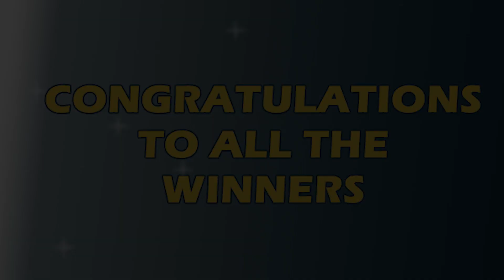P146M Ultra Lotto 6/58, EZ2, Suertres, 4Digit, and Megalotto 6/45 | October 21, 2022